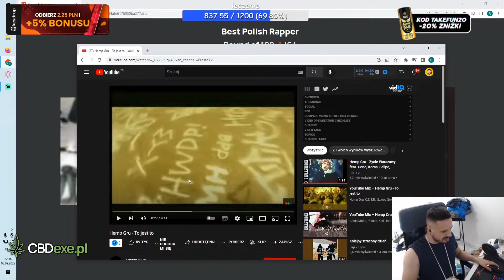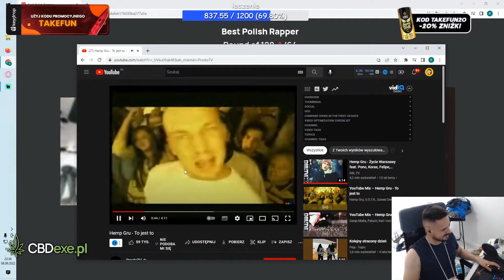TakeF rapuje Wilka WDZ i mówi historię za małolata o rodzicach i wyrzuceniu z domu [PEŁNY WYCINEK]